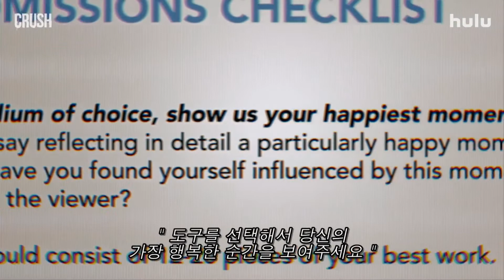백합 틴에이저물 Crush trailer(Kor sub)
* Crush(2022) on  Hulu.
I'm Sorry. I don't benefit for uploading the videos. I just want to introduce it with Korean subtitles.